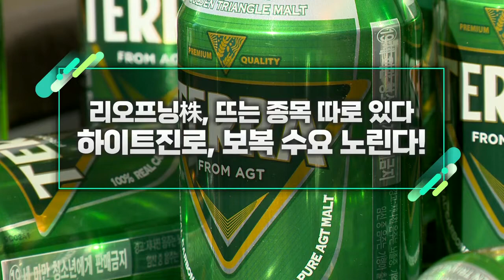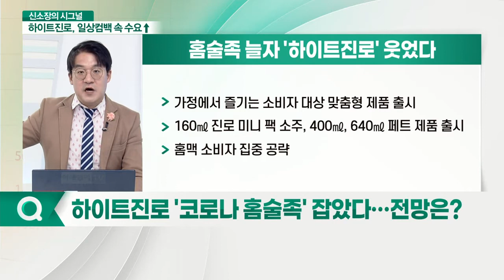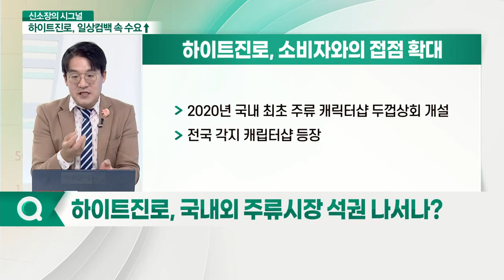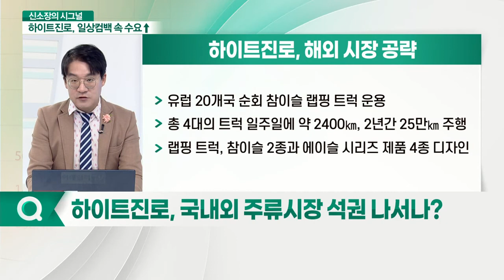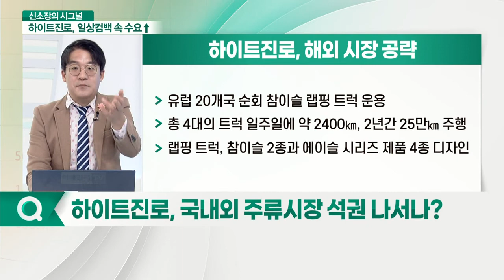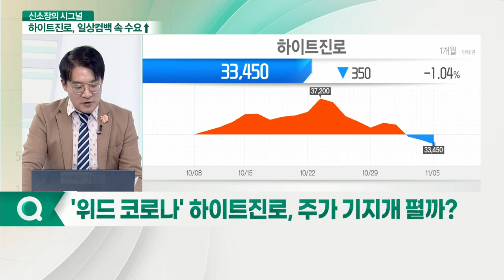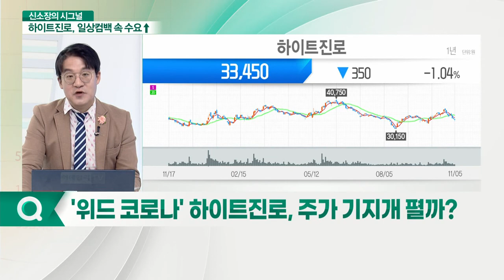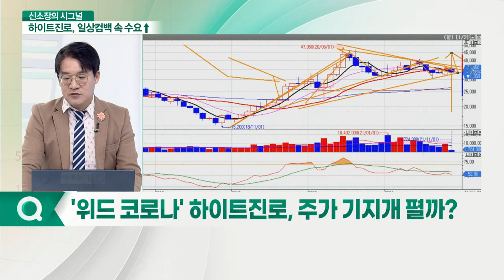하이트진로, 보복 수요 노린다... 리오프닝株, 뜨는 종목 따로 있다_신소장의 시그널 (20211108)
Q. '위드 코로나' 하이트진로, 주가 기지개 펼까?
Q. '일상 회복·치맥 귀환' 주류주 반등 기회?
Q. 하이트진로 '코로나 홈술족' 잡았다… 전망은?
Q. 하이트진로, 국내외 주류시장 석권 나서나?